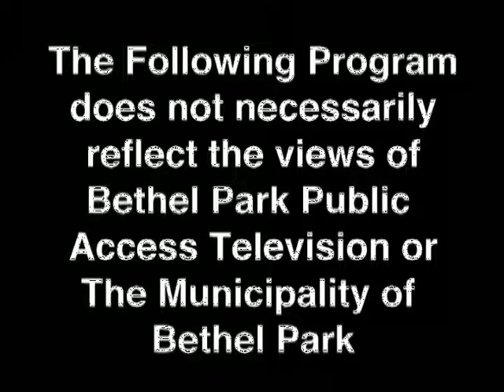Walking in His Presence 10 26 17